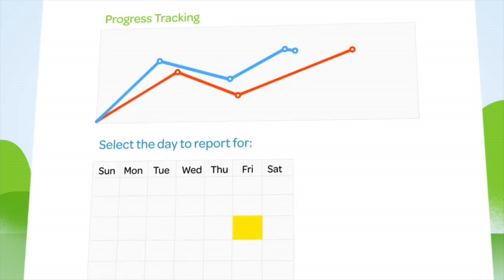ShapeUp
This video is about ShapeUp